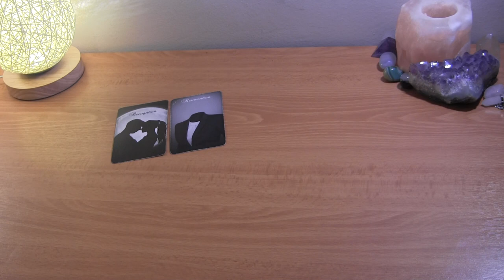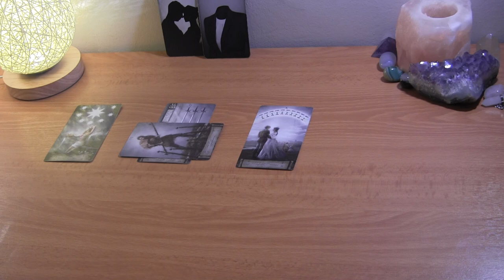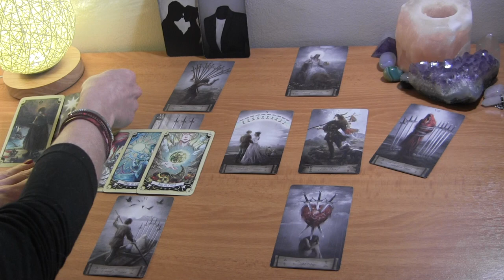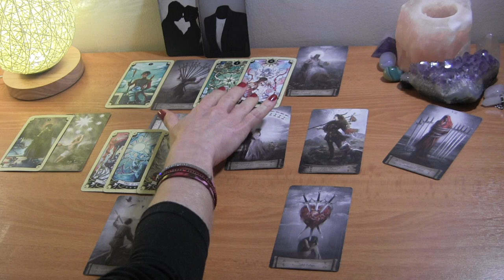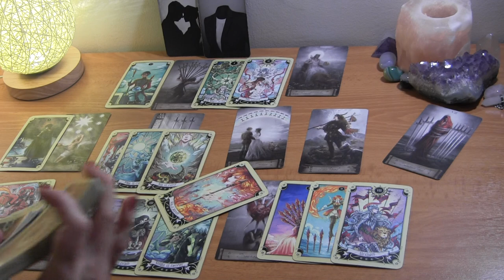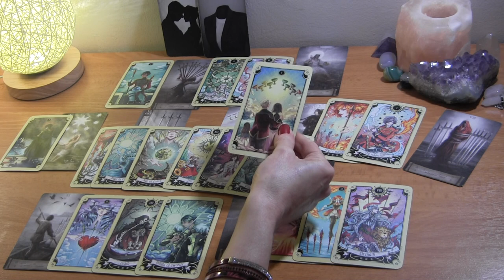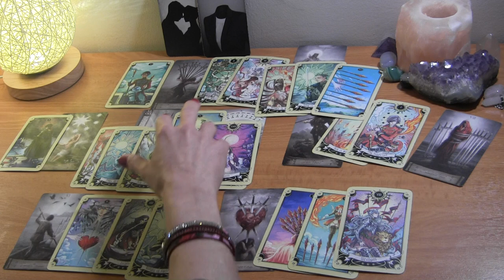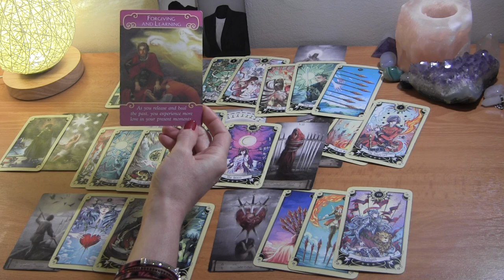GEMINI MAY 2021: They’re Leaving The Past Behind For Love ❤️ Love Reading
Gemini May Tarot Love Reading
Twin Flames/Soulmates

PERSONAL TAROT READING OPTIONS:
1.  BASIC LOVE READING ~30min $50
2.  BASIC LOVE + 3rd  PARTY/KARMIC~30min $50
3.  EXTENDED LOVE READING ~45min $65
4. EXTENDED LOVE +3rd PARTY/KARMIC~45min $65
5. MINI-READING ~20min $35

  1. Reading option
  2. Your and your partner's first names, DOBs  and current countries (if known)
  3. Brief description of situation
  4. Photos optional